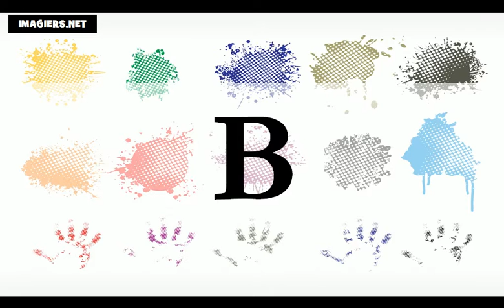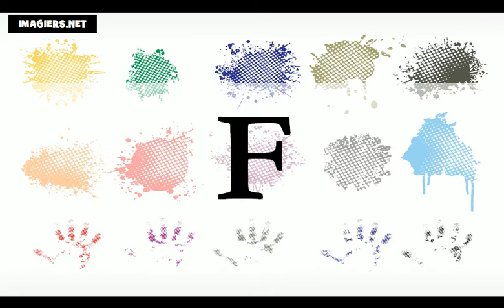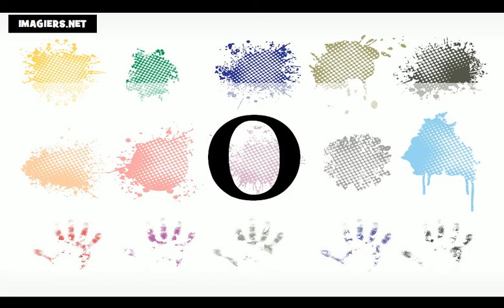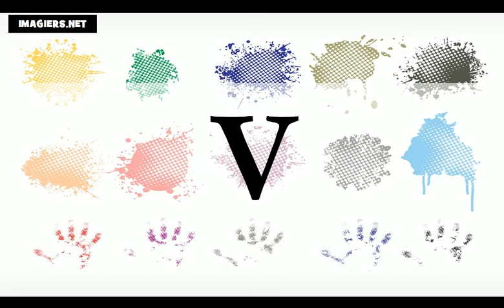เรียนภาษาฝรั่งเศส = ตัวอักษร